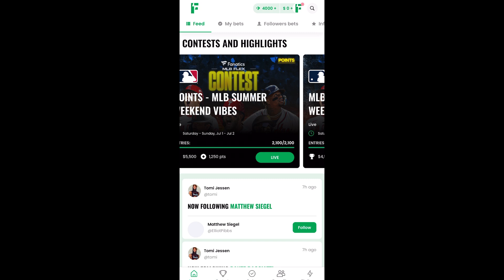STREETBEEFS | MAVERICK vs ZEZIMA